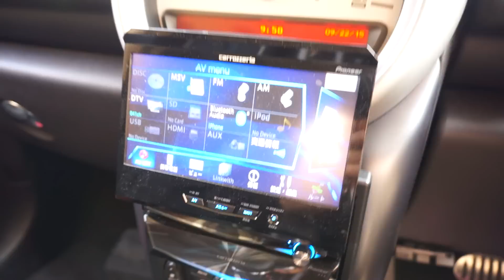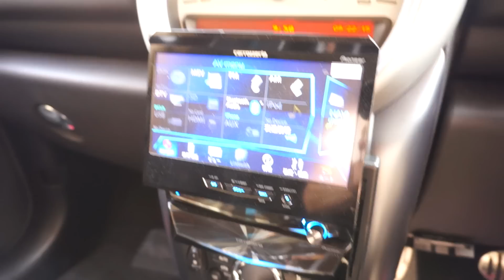【シルバーウィーク】第5夜！愛車をご紹介？！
・カメラ

iPhone6Plus

nex-5r

EOS70D

cx900

編集機材

・パソコン

windows7

motion5